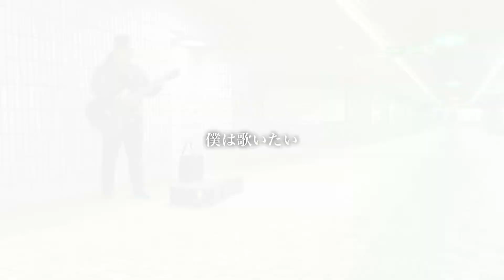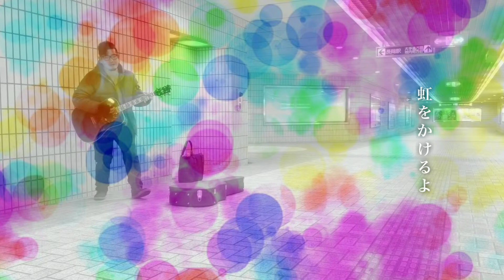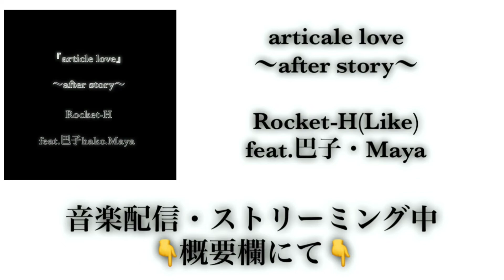虹がかかるよ/TEN オリジナル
TENくんオリジナル曲
虹がかかるよ
です☺︎

＊TEN再生リスト

【TEN youtube】

＊923配信サイト一覧→ 準備中

＊TEN配信サイト一覧→ 準備中

〜【L≒R】メンバーyoutube&SNSリンク〜

(Like06beatbox 【L≒R】 )
👇youtube&SNSリンク👇

【923・ベアホルyoutube】

【ゆめちゃんyoutube】

【谷江航太郎YouTube】

【最近の作品】

＊あの紙ヒコーキくもり空わって

＊スーパースターになったらbeatbox

＊炎 covered by まき(kindness)

＊ココロノナカ/RADWIMPS(beatbox.Like)

＊サプライズ/LiSA covered by 烏森おずん

＊炎/LiSA   covered by 烏森おずん